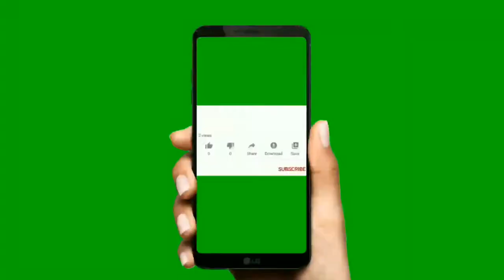Animals and Birds in Hindi through English | Spoken Hindi | Learning Hindi video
Learning hindi becomes very easy. Just your interest makes you learn Hindi.